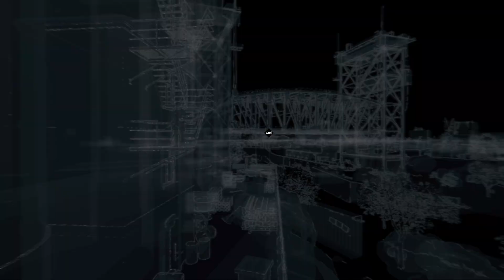WATCH DOGS Another Silo